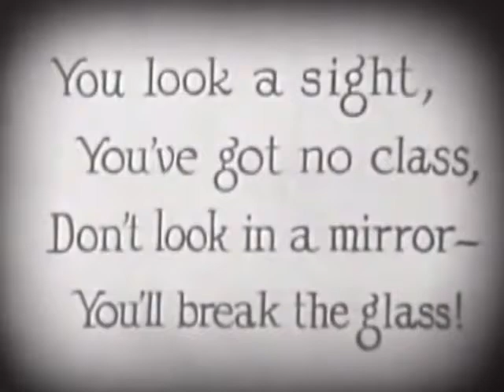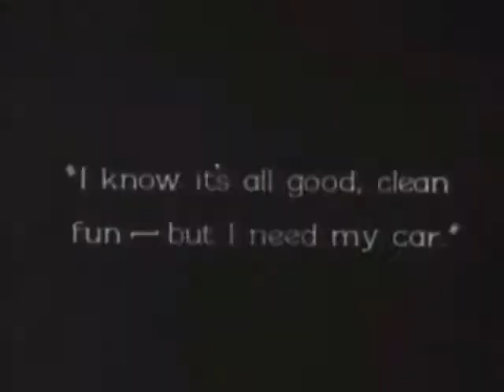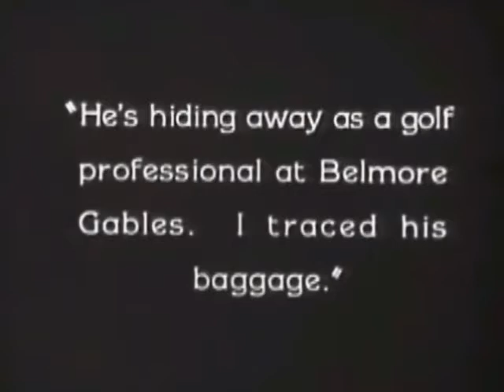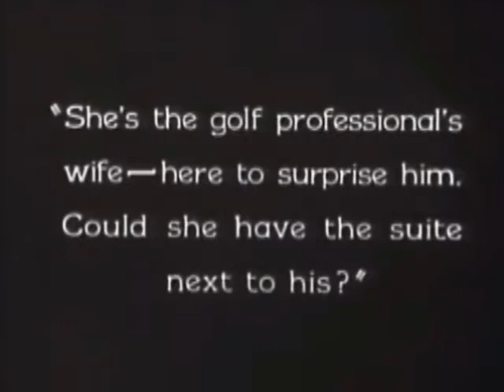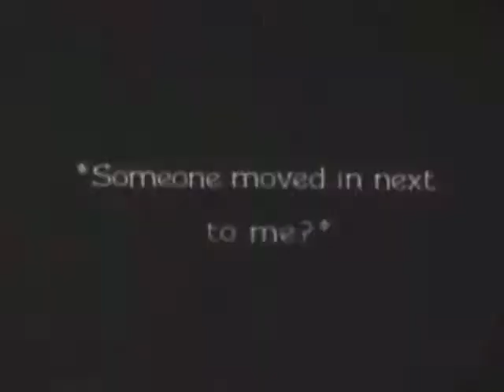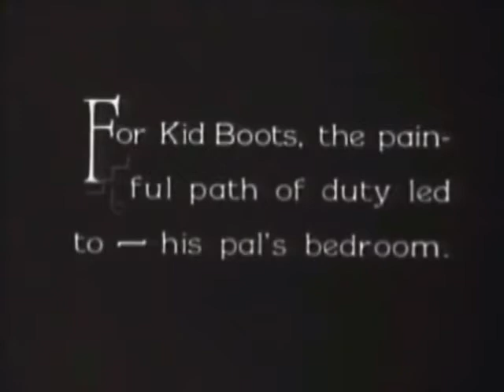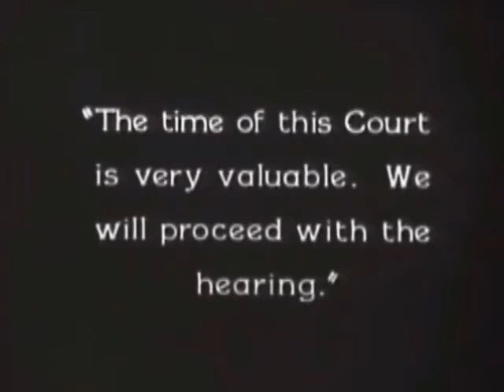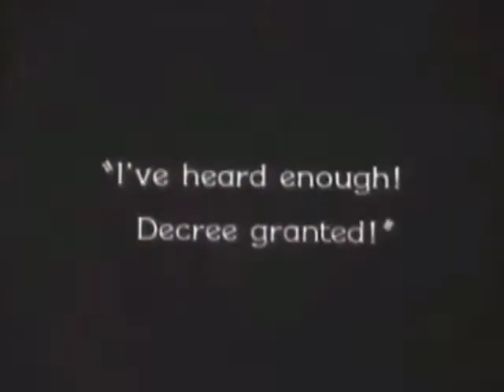Kid Boots, Eddie Cantor, silent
Friend tries to help in a divorce case. Additional movies keyword “Edward Boensnes”. Music copyrighted and composed by Edward Rolf Boensnes.